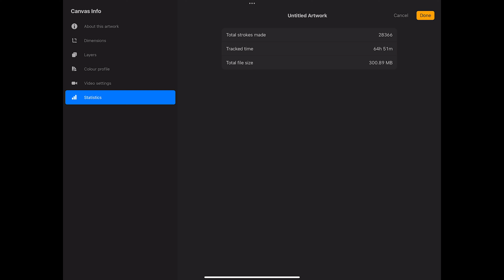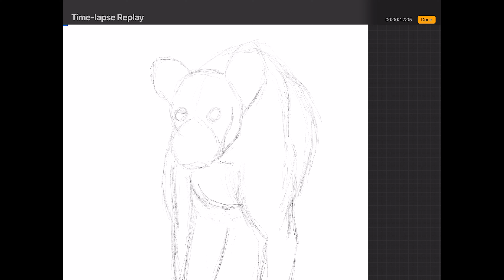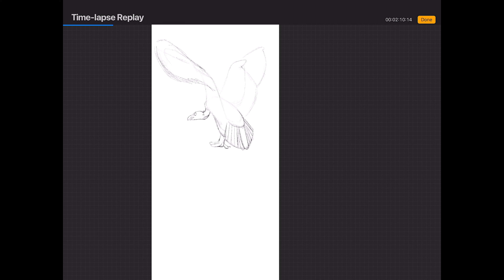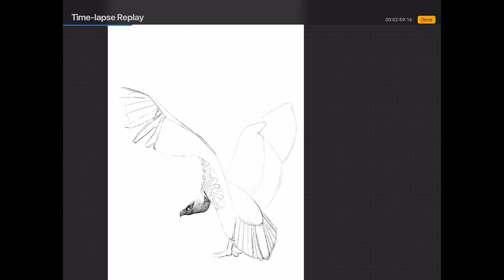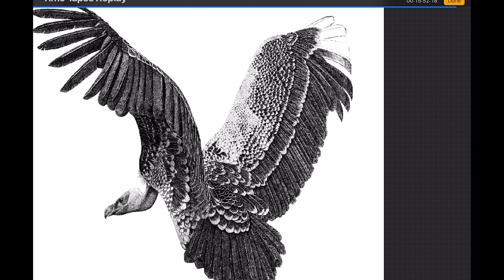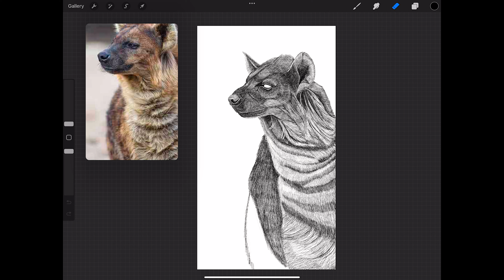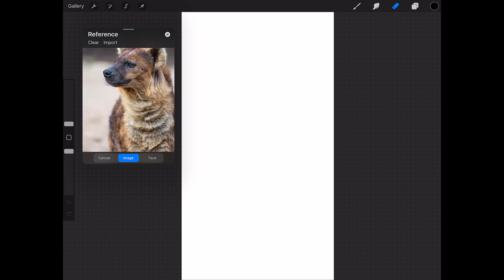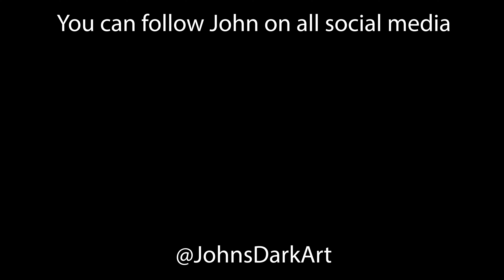John's Dark Art | Episode 11 | Carrion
In this episode of John's Dark Art, John walks us through the creation of his artwork "Carrion", as well as talking about how and why he created the piece while shilling his website on the side ;)

To check out and purchase prints of John's Work, go to @

You can follow John on the following social media;